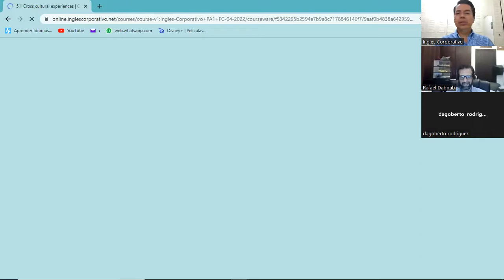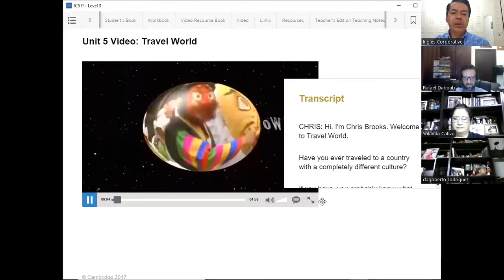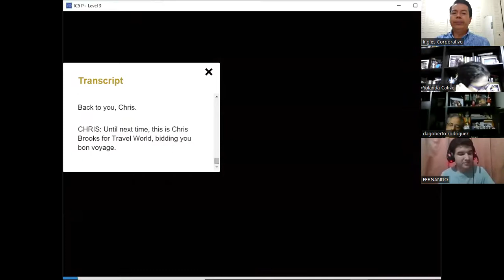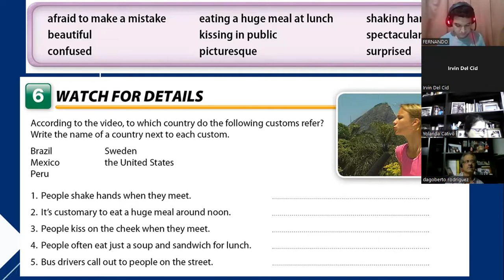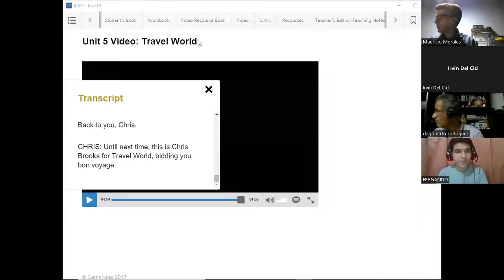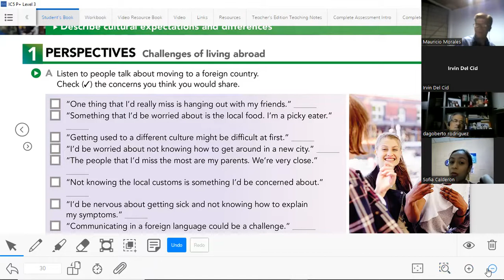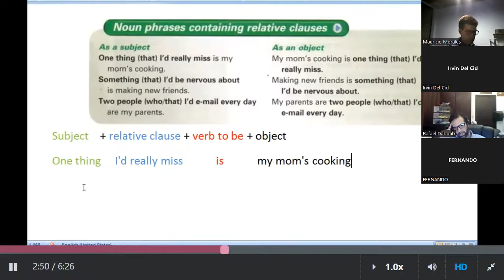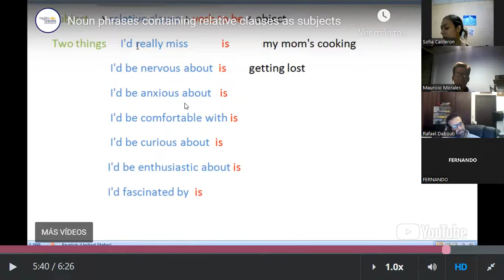Ingles Corporativo-Class #13 - Pre-Avanzado Módulo 1 - Cross Cultural Experiences